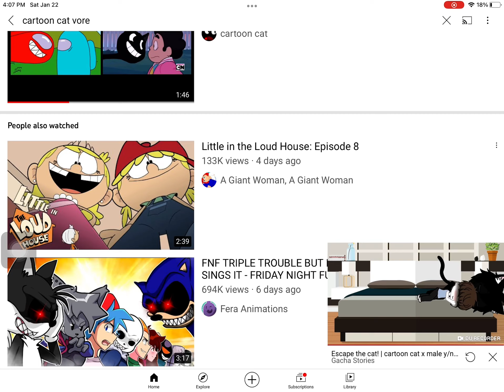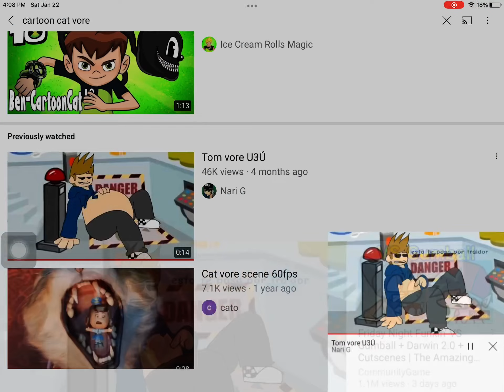2 videos I regret